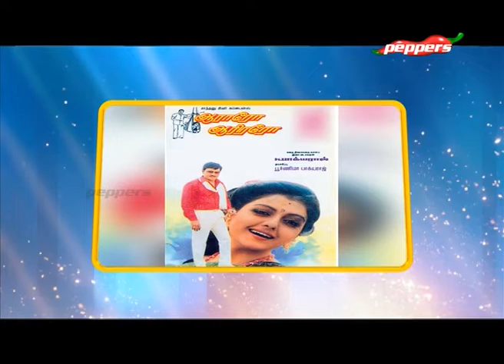Thiraikku Pinnal | Kalaignanam - Script Writer & Producer | 24 August 2019